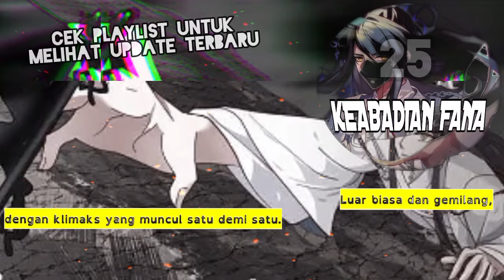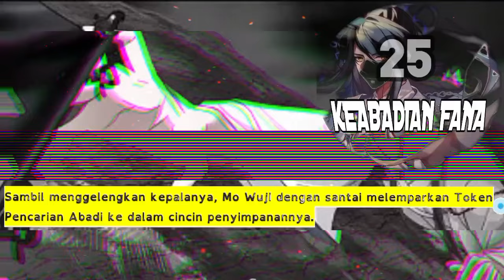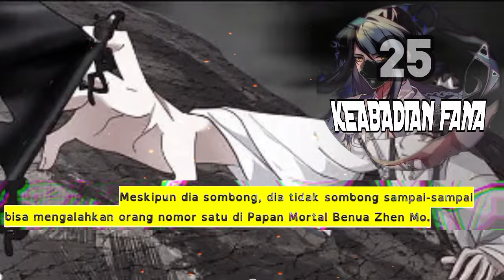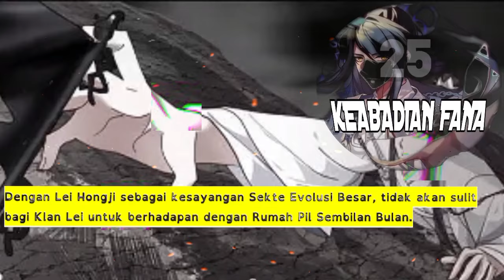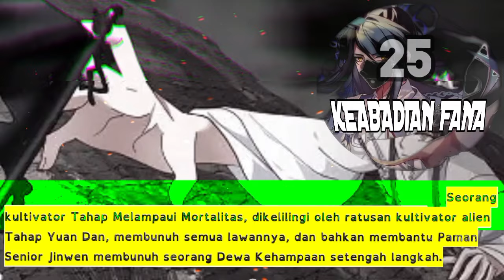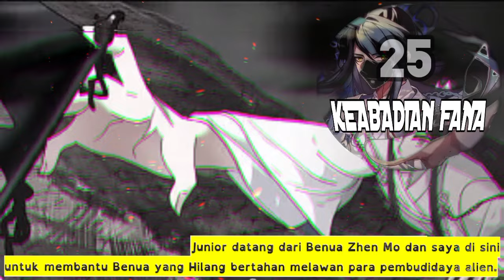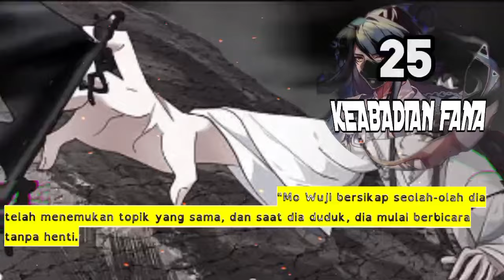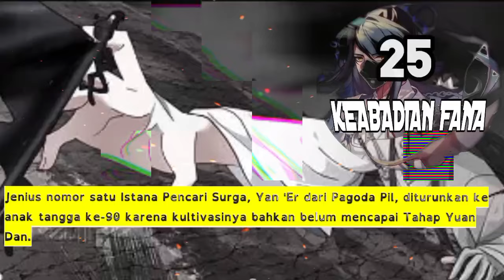Keabadian Fana season 25